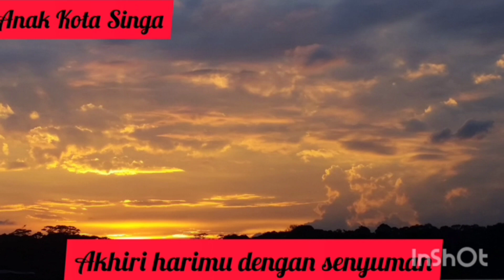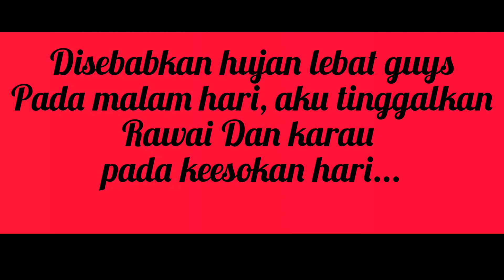Dah lama tak buat content Alhamdulillah 😌 ada juga rezeki.